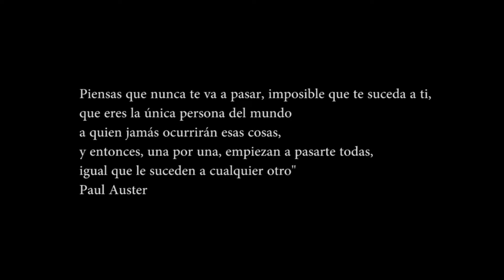Bajo el lente de Agus Dozzo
BajoElLenteDe es un ciclo que propone una serie de encuentros digitales con fotógrafos y fotógrafa presentan sus proyectos artísticos. Este ciclo tuvo su inicio en el marco del «Día del Fotógrafo» del año 2020 y es organizado por la Agencia Córdoba Cultura y el Museo Provincial de Fotografía Palacio Dionisi.

En esta oportunidad, el protagonista es Agustin Dozzo Pringles. Fotógrafo y realizador audiovisual. Su lazo con las artes visuales parte y sigue siendo el registro de la escena cordobesa de danza- teatro, donde la música, el movimiento y la danza le permiten condensar esa información en una instantánea; el resto es cotidianeidad y explorar todo con la cámara en mano.